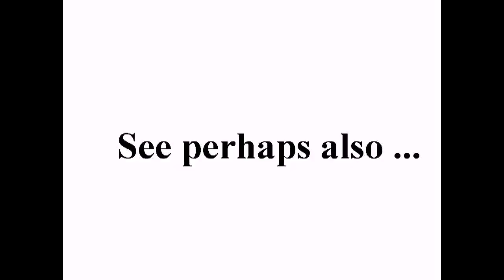ادلب | سراقب- تشييع الطفل علي العلوش 29/10/2011 +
standard YouTube-licens
to ...
Creative Commons-License

So ...

And please also note this:
How to make *good* documentation (to the ICC-court):

9 ...

Internal system-reference:
Luke 14,17

Unedited headline translation:
Idlib | Sracb - the funeral of the child to'Allush 29/10/2011